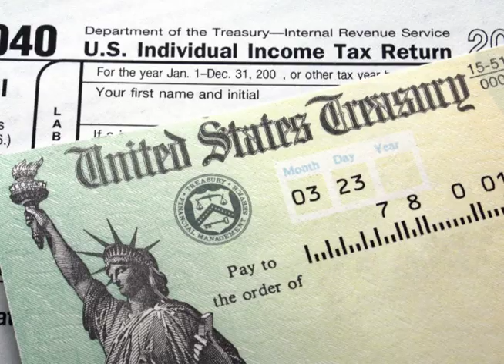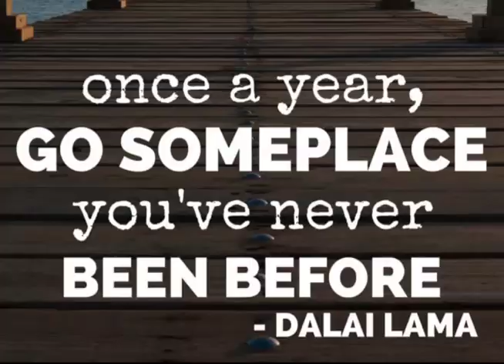Tax and Travel by Jenishia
tax preparation, travel agency